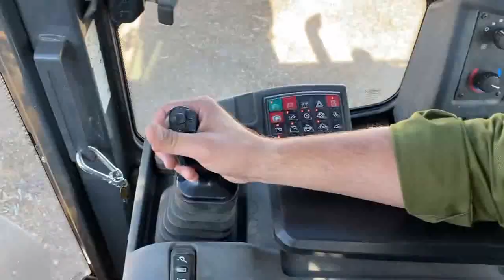farming tech tracktor, fungi spray vehicle,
1.wheat reaper -: A reaper is a farm implement or person that reaps (cuts and often also gathers) crops at harvest when they are ripe. Usually the crop involved is a cereal grass.

2. biogas-: the grinding waste wood is use for production of  biogas.

3. trees removal crane -: Removing a tree from the area using a crane means that the      likelihood of the tree falling on a building, structure, or surrounding trees is greatly reduced.

Cranes can also lift the tree over buildings and obstacles, allowing the tree removal company to take down trees that might not otherwise be possible to remove.